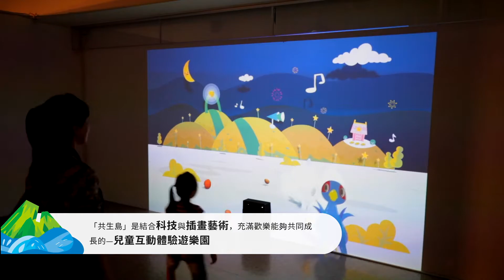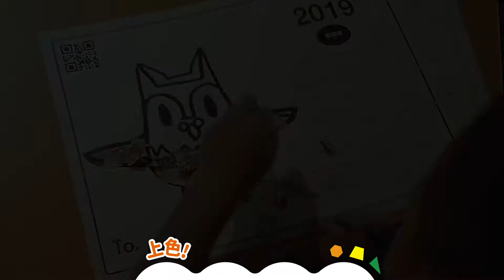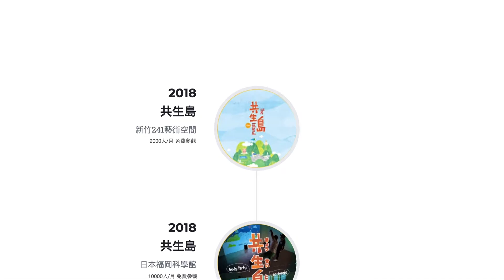共生島 - 互動體驗遊樂園 介紹